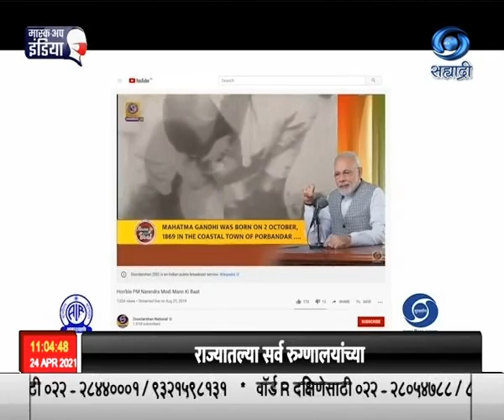पंतप्रधान नरेंद्र मोदी" मन की बात" कार्यक्रमातून उद्या सकाळी अकरा वाजता जनतेशी संवाद साधणार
पंतप्रधान नरेंद्र मोदी" मन की बात" कार्यक्रमातून उद्या सकाळी  अकरा वाजता जनतेशी संवाद साधणार आहेत. मन की बात कार्यक्रमाचा हा ७६ वा भाग आहे. हा कार्यक्रम आकाशवाणी आणि दूरदर्शनच्या सर्व वाहिन्यांवरुन प्रसारित केला जाईल. तसंच आकाशवाणी, दूरदर्शन, पत्र सूचना कार्यालय आणि पंतप्रधान कार्यालयाच्या यु टयूब वाहिनीवरुनही या कार्यक्रमाचं प्रसारण होईल.
    दूरदर्शनच्या सहयाद्री वाहिनीवरुन या कार्यक्रमाचा मराठी अनुवाद लगेचच प्रसारित केला जाईल.

दि. २४-०४-२०२१